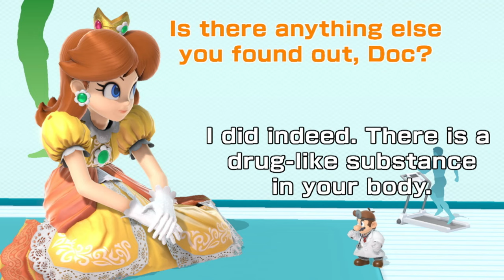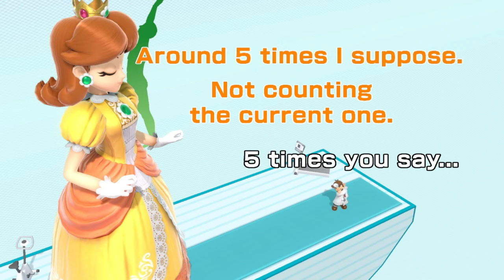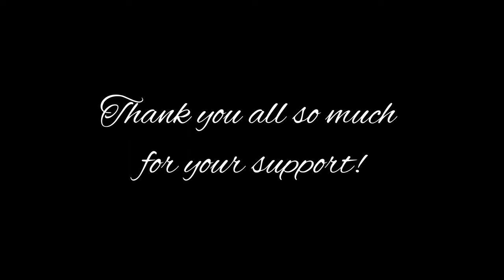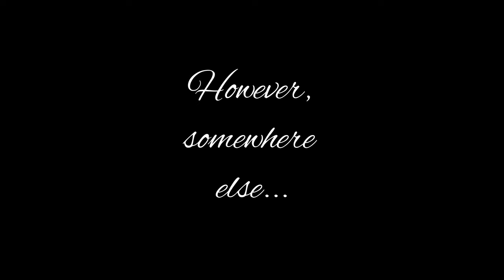A Dizzy Daisy-Dilemma EX: A "Growing" Addiction!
After almost half a year of preparation, the Extra-Part of Daisy´s whacky adventure is finally done!

Something is DEFINETELY NOT right with our Princess!
Can her friends help her out of her misery?!

The amazing Mario-Bros-Voices: MarioBro101